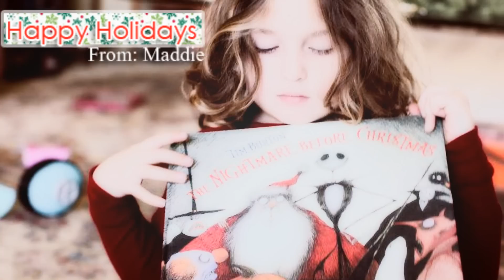The Perfect Gift - Kruk Kids [WATCH IN HD]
so the reason I've never (as a vidder) been in the Christmassy mood is because it didn't snow last year at all for Christmas,only once (in October) and this year seems to be the same case. but the Kruk family is amazing and Alex&James have done so much for me so I decided to eat a candy cane and suck it up. sorry if this video is kinda simple and boring,as I said im not in the Christmas mood xD you can blame nyc weather for that.
isn't max the CUTEST thing at the end?! I think so.